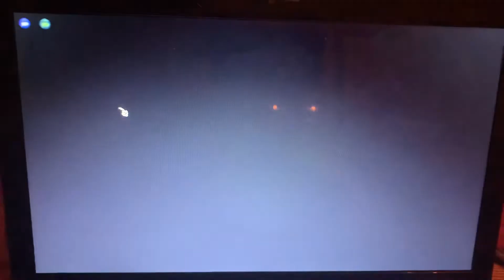3 Story Bossbot Building Lullaby Lane (Toontown Rewritten)